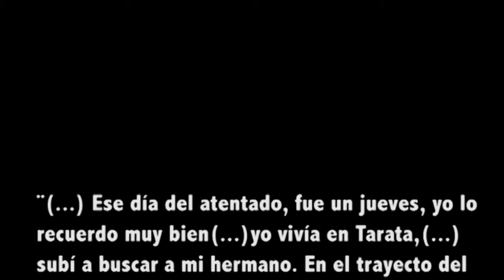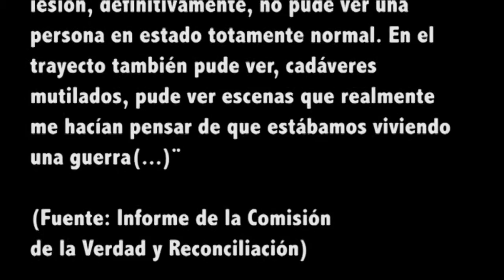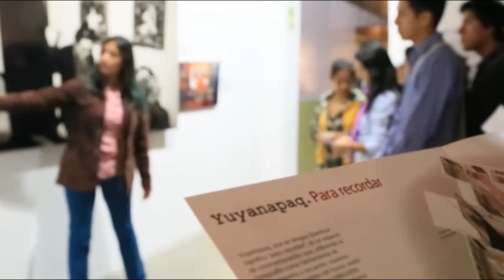Ceremonia Tarata no olvida: ´´los jóvenes sí tenemos memoria´´